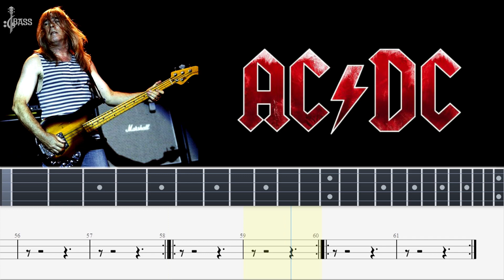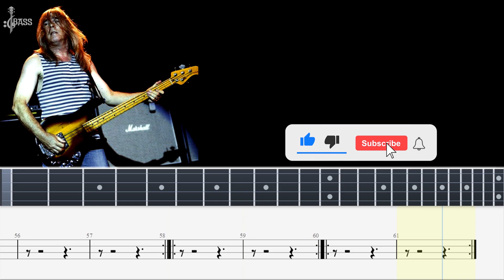AC/DC - Girls Got Rhythm (Bass Tabs)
AC/DC - Girls Got Rhythm (Bass Tabs) By Chami's Bass
AC/DC - Girls Got Rhythm,
girls got rhythm ac dc,
girls got rhythm ac dc live,
girls got rhythm ac dc lyrics,
girls got rhythm lyrics,
girls got rhythm guitar cover
ac dc bass,
ac dc bass boosted,
ac dc bass cover,
ac dc bass tabs,
ac dc bass player,
ac dc bass lines,
ac dc bass lesson,
ac dc bassist,
ac dc bass guitar,
ac dc bass only,
ac dc bass amp settings,
ac dc bass back in black,
ac dc bass backing track,
ac dc bass book,
hells bells ac dc bass boosted,
best ac dc bass lines,
ac dc hells bells bass cover,
ac dc dirty deeds bass boosted,
ac dc bass cover with tabs,
tnt ac dc bass cover,
night prowler ac dc bass cover,
high voltage ac dc bass cover,
sin city ac dc bass cover,
ride on ac dc bass cover,
jailbreak ac dc bass cover,
ac dc dirty deeds bass cover,
ac dc double bass,
ac dc demon fire bass cover,
ac dc dirty deeds bass,
ac dc drum and bass,
demon fire ac dc bass,
dc bass,
easy ac dc bass tabs,
ac dc epicenter bass,
ac dc extra bass,
ac dc bass guitarist,
ac dc tnt bass guitar lesson,
acdc big gun bass cover,
ac dc hells bells bass boosted,
ac dc hells bells bass tab,
ac dc high voltage bass cover,
ac dc highway hell bass cover,
ac dc heatseeker bass tab,
ac dc bass isolated,
ac dc jailbreak bass cover,
ac dc the jack bass,
the jack ac dc bass tab,
tnt ac dc bass lesson,
live wire ac dc bass lesson,
sin city ac dc bass lesson,
ac dc thunderstruck bass lesson,
live wire ac dc bass tab,
money talks ac dc bass,
ac dc war machine bass cover,
ac dc ride on bass tab,
ac dc on bass,
ac dc bass player cliff williams,
ac dc bass player was a genius,
ac dc bass player dies,
ac dc bass rocksmith,
ac dc bass remix,
ac dc bass riffs,
ac/dc bass rig rundown,
ac dc thunderstruck remix bass,
ac dc realize bass cover,
riff raff ac dc bass,
ac dc rocker bass cover,
ac dc bass solo,
ac dc bass song,
ac dc squealer bass cover,
bass boosted ac dc songs,
ac dc sin city bass cover,
ac dc bass tutorial,
ac dc bass tab highway to hell,
ac dc bass track,
ac dc bass tabs back in black,
ac dc bass tab book,
ac dc bass tabs thunderstruck,
tnt ac dc bass tab,
live wire ac dc bass,
ac dc without bass,
ac/dc bass tab